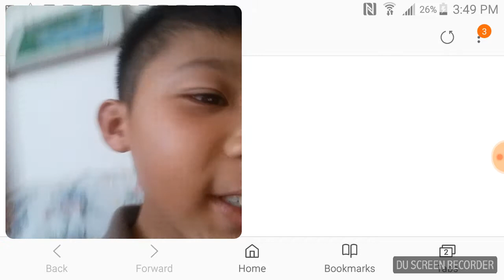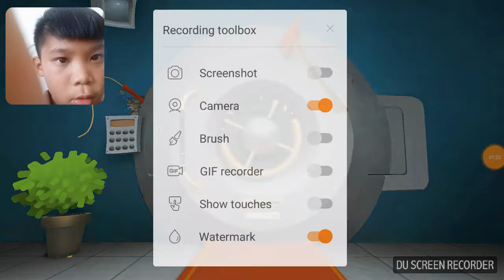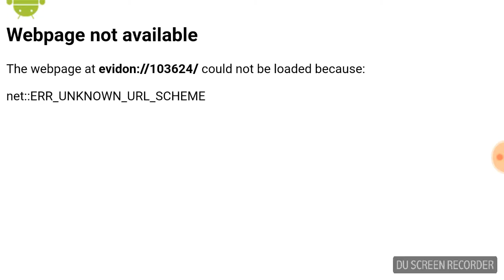I'm playing snipers vs thieves